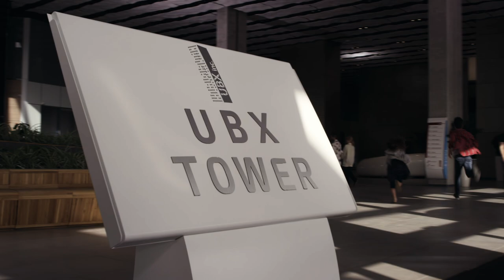INFERNO: SKYSCRAPER ESCAPE | Official HD Trailer (2018) | CLAIRE FORLANI | Film Threat Trailers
Jamie Bamber and Claire Forlani attempt out of a towering inferno in the action-packed Inferno : Skyscraper Escape, premiering on VOD July 3 from High Octane Pictures.

In the film, directed by Eric Summer (Leap!), disaster strikes a downtown skyscraper when a gas leak causes a ferocious explosion setting ablaze the towering mass of metal and glass. On the 20th floor Brianna (Claire Forlani, Meet Joe Black, “Hawaii Five-O”) and Tom (Jamie Bamber, “Battlestar Galactica”, “Law & Order UK”) a couple in the middle of a divorce settlement are forced to work together to help save their two children, Anne and Ben, who are both trapped in the building’s elevator hovering 20 stories above ground. Together Brianna and Tom must fight to stay alive while teaming up to save their children and escape the towering inferno.

Riley Jackson (“Grace & Frankie”), Isaac Rouse (Monster Family), and Nigel Barber (Mission : Impossible – Rogue Nation) co-star in the action surprise of the summer!

Featuring state-of-the-art visual effects, first-rate performances and twenty ‘stories’ of sheer adventure, hatch an Inferno : Skyscraper Escape this July!